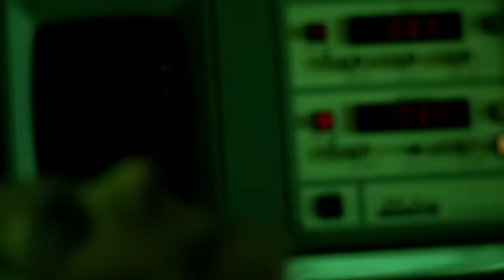System Of A Down - Question! (Official HD Video)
Official HD music video for ”Question!" by System of a Down

Lyrics
Dreaming the night
Dreaming alright

Do we, do we know
When we fly?
When we, when we go
Do we die?